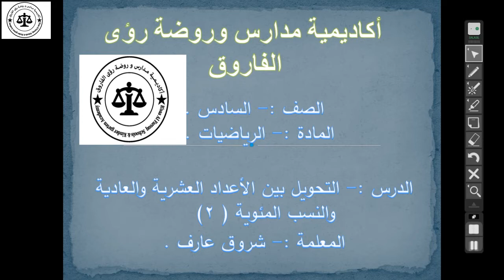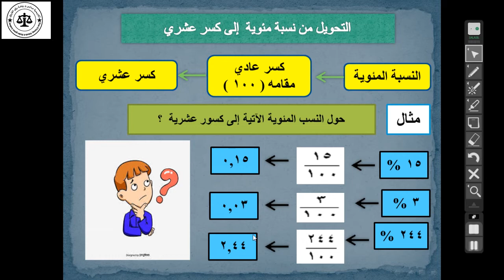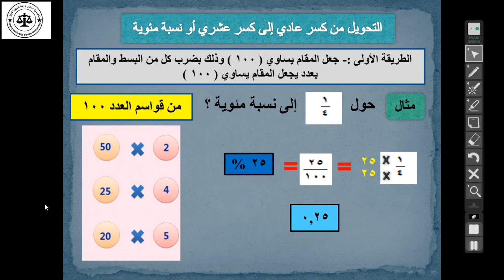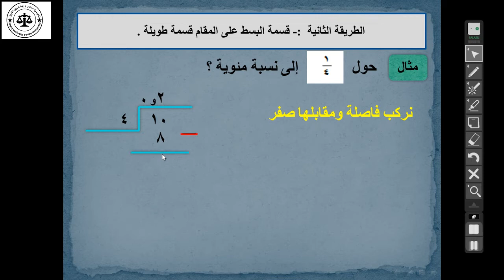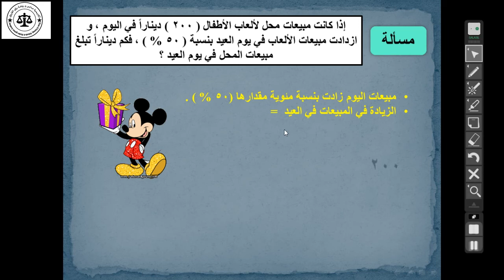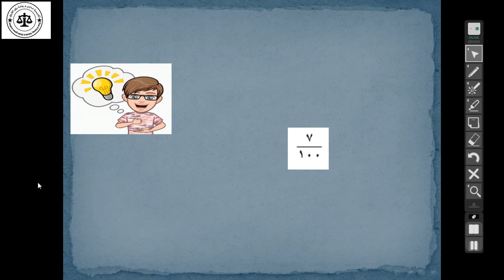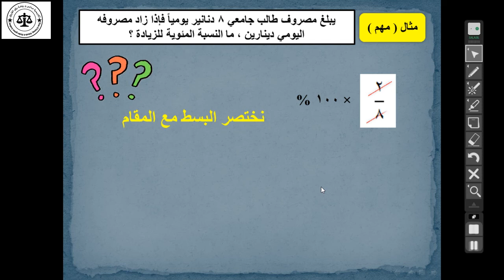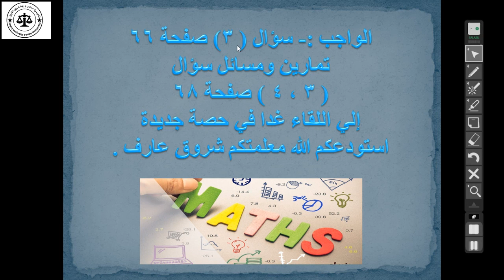الرياضيات للصف السادس 7-10